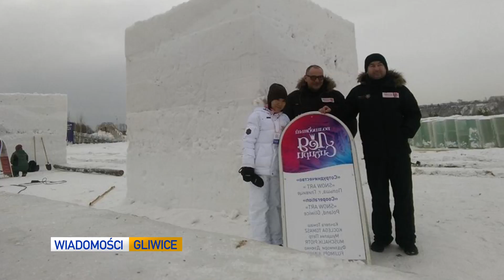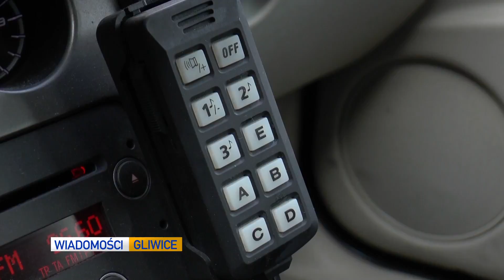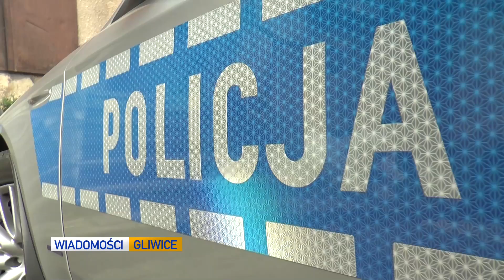PIĄTEK: RONDO ZAMIAST SKRZYŻOWANIA​​​, NAGRODA ZE ŚNIEGU I KONTROLE PALENISK